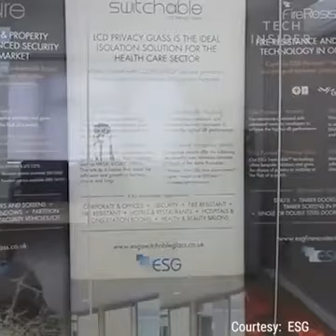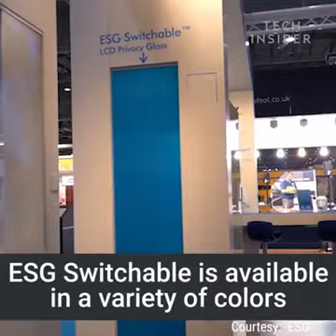Glass convert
Description